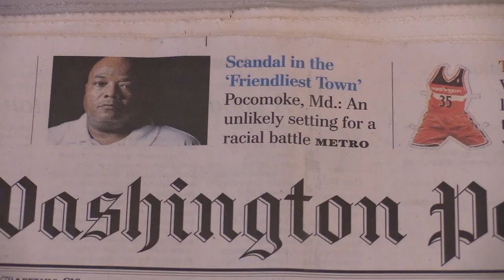THE FRIENDLIEST TOWN | Official HD Trailer (2021) | DOCUMENTARY | Film Threat Trailers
When the chief of police was abruptly fired by the council, the battle over why he was let go raised the consciousness of the town’s black population and changed the community forever.

Directed by Stephen Janis.

The Friendliest Town will be released on Digital, VOD, DVD and Blu-Ray on January 19, 2021.